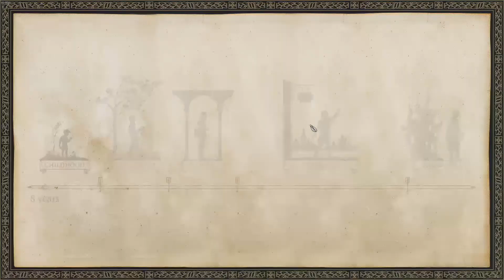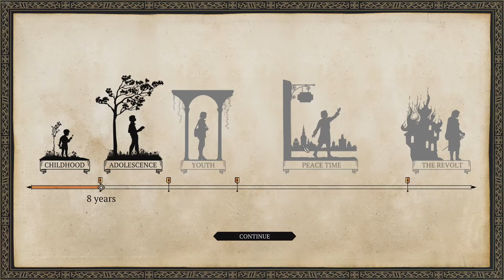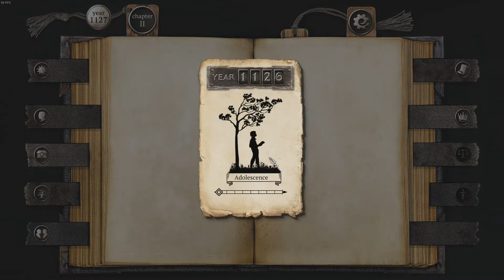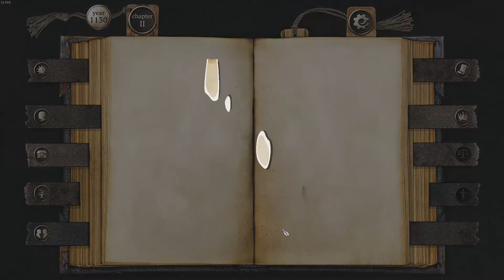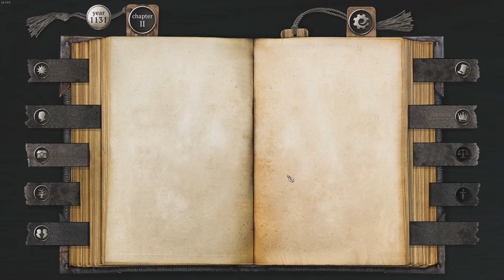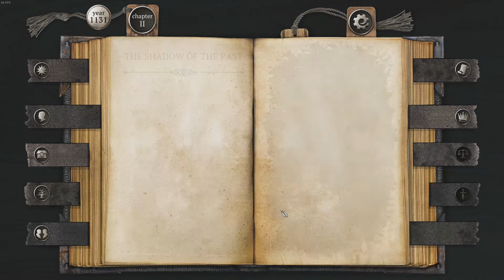Life and Suffering of Sir Brante - Adolescence - Attempt 2 Ironman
Life and Suffering of Sir Brante - Adolescence - Attempt 2 Ironman has some minor differences decision wise to our first play through but the objective end game is still world domination!